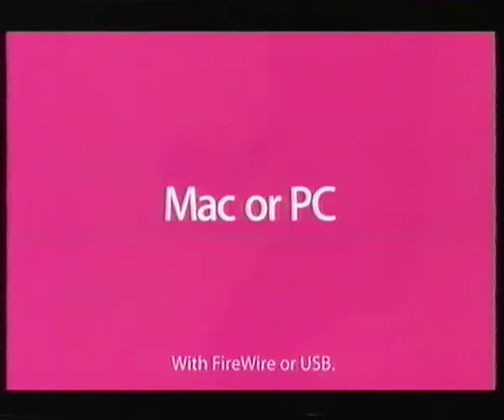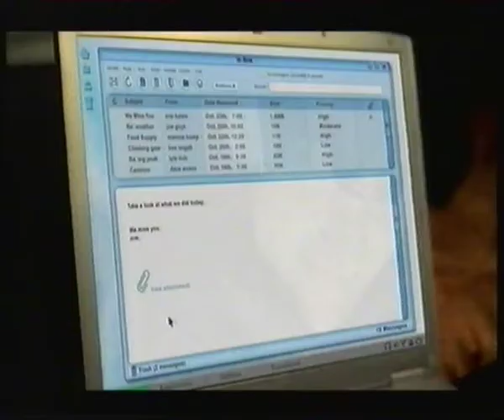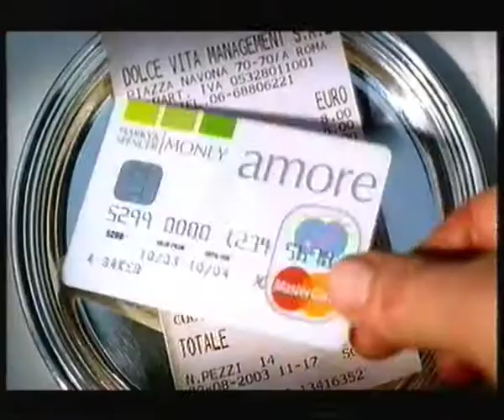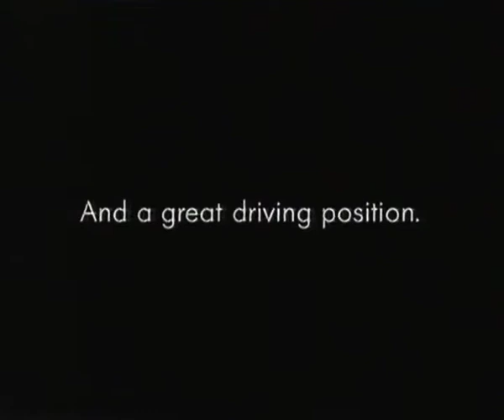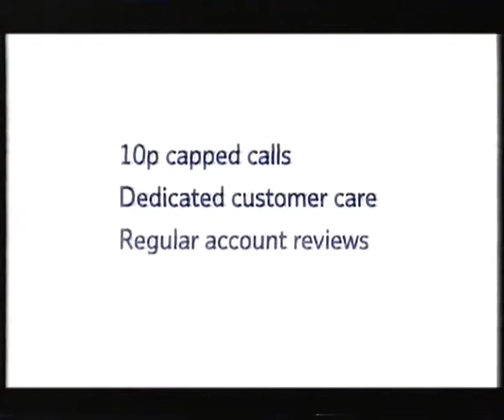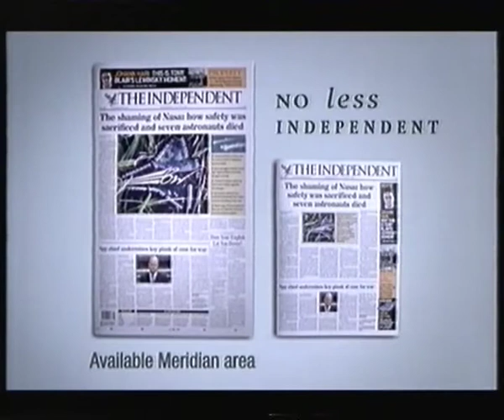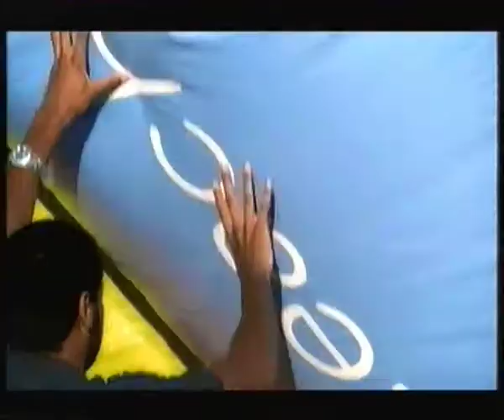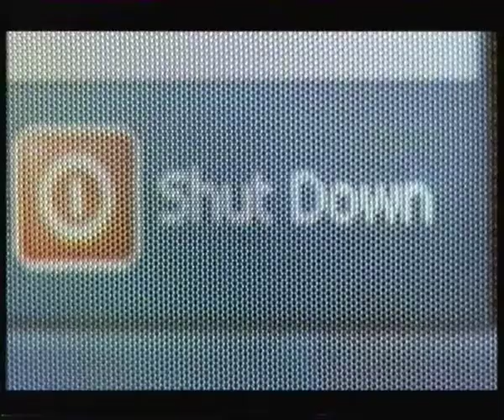British TV Adverts From 2003 (Rugby World Cup)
Here is my first real attempt at video editing, having converted an old VHS tape to digital video, using a capture device.  This is all of the TV adverts which were shown during the 2003 Rugby World Cup, in Australia, which was broadcast on British TV, on the ITV channel.  Uploaded for posterity, and the amusement of those looking back at 2003.

The list of advertisements is as follows:

1) Guinness: Guinness Rugby ident
2) Orange: Orange World:Your Page
3) Nestle: After Eights (Orange)
4) Calvin Klein: Crave
5) Nissan: X-Trail
6) Apple: iPod
7) Sky: Sky+
8) Think!  Don’t Drink and Drive
9) Orange: 2000 free text messages
11) iRB: Rugby World Cup 2003 Australia logo
12) Intel: Intel Inside – Centrino
13) Green King: IPA
14) Ford: Ford Focus C-Max
15) John Smith: Extra Smooth Draught
16) M&S: &more credit card
17) Sky: Sky+
18) Columbia: SWAT film trailer
20) Volkswagen: VW Touareg
21) Guinness: Guinness Rugby ident
22) PC World: PC Bundle
23) Bell’s Whiskey
24) Lloyds TSB: Route Map
25) Guinness: Guinness Rugby ident
26) British Telecom: BT Business Plan
27) Grolsch
28) Famous Grouse
29) Shell: Shell Renewables
30) Sky: Sky+
31) The Independent
32) British Airways: Club World
33) Wilkinson Sword: Quattro
34) Canon: Direct Print
35) Three: Video Calling
36) American Express
37) Microsoft: Windows Server 2003
38) Stella Artois
39) Guinness: Guinness Rugby ident
40) IBM: Business on Demand
41) Michael Jackson: Number Ones CD/DVD
42) Abbey: Savings Accounts
43) Boots: Mix and Match
44) Rolling Stones: Four Flicks DVD
45) British Telecom: BT Mobile
46) Braun: Activator
47) Honda Civic